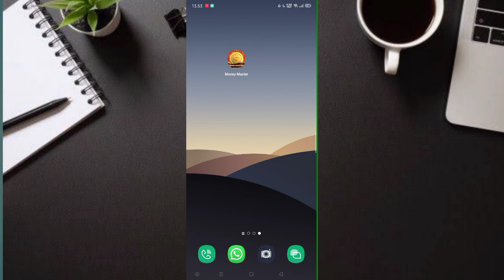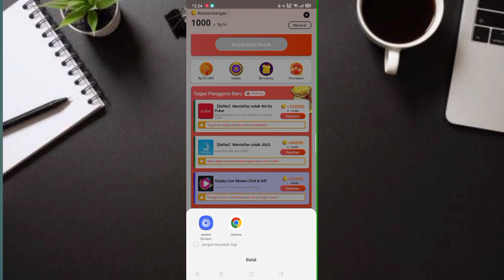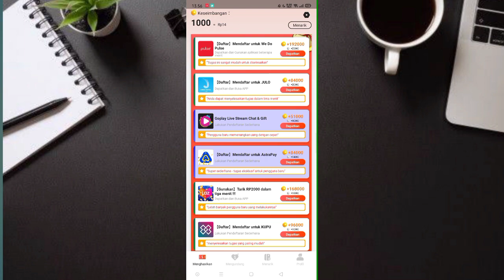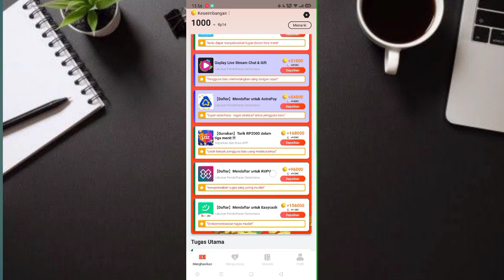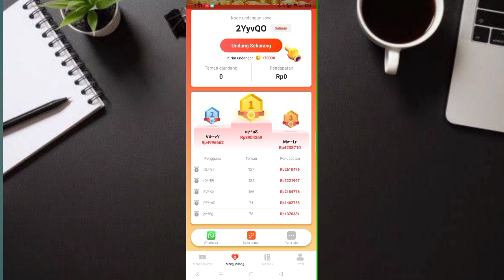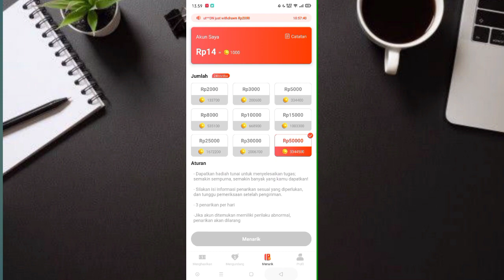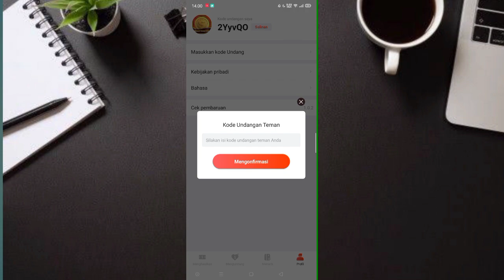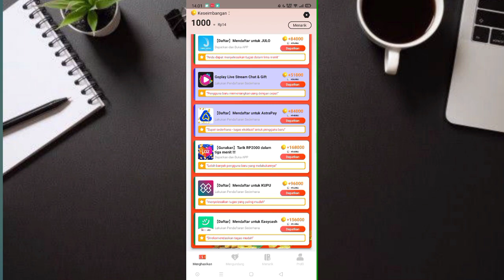🔴BARU RILIS APLIKASI PENGHASIL SALDO DANA TERCEPAT 2022 | MONEYMASTER | TERBUKTI MEMBAYAR 🤑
➡️Download Aplikasi di Google Playstore Money Master

aplikasi penghasil uang offline
aplikasi penghasil uang asli tanpa undang teman
aplikasi penghasil uang ajak teman
aplikasi penghasil uang resmi dari pemerintah
aplikasi penghasil uang besar
aplikasi penghasil uang crypto
aplikasi penghasil uang cepat dan banyak
aplikasi penghasil uang cepat ke dana
aplikasi penghasil uang cuma login
aplikasi penghasil uang cashpop
aplikasi penghasil uang fb
aplikasi penghasil uang isi survey
aplikasi penghasil uang internasional
aplikasi penghasil uang jutaan perhari ke dana
5 aplikasi penghasil uang terbaik
6 aplikasi penghasil uang
aplikasi 60s penghasil uang
6 aplikasi penghasil uang 2022
aplikasi penghasil uang 9apps
9 aplikasi penghasil uang
aplikasi penghasil uang dalam 1 jam
aplikasi penghasil uang 2022 terbukti membayar langsung ke rekening
aplikasi mrewards
aplikasi penghasil shoppe cash
aplikasi lucktok